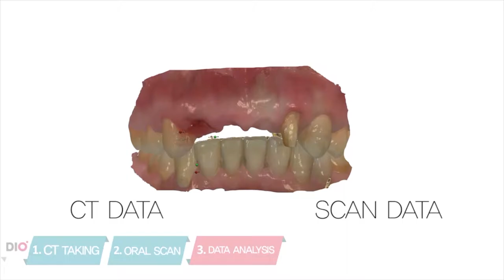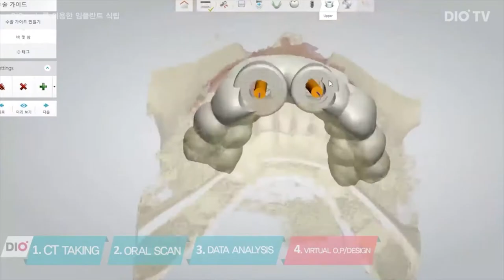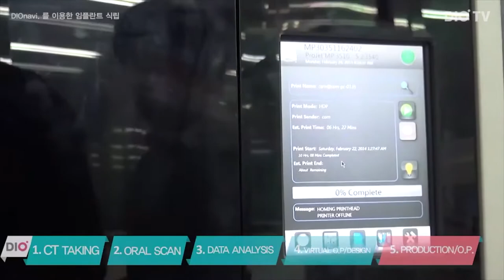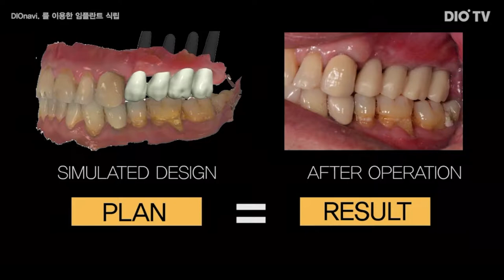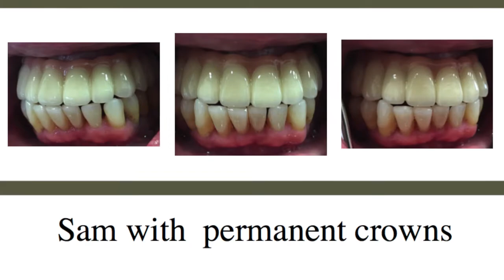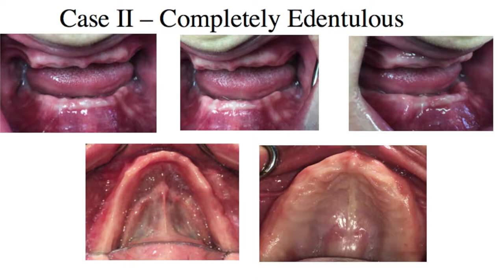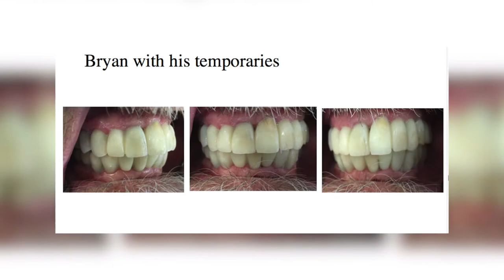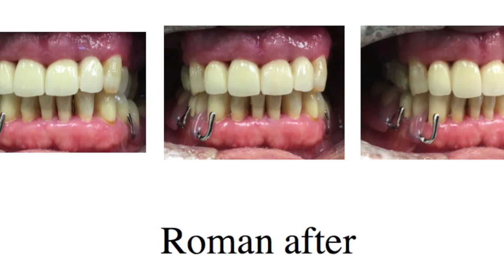Dental TV Show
Central Coast Dental Implant Center is a modern dental implant center, specialized in advanced diagnostics and replacement of missing, broken and failing teeth. We can complete your entire dental implant treatment under one roof. We have an implant surgeon, Dr. Paraon DeQuiroz, who has extensive training in the placement and restoration of dental implants. We have a board- certified anesthesiologist, Dr. Erik Winn who can offer all levels of sedation and make your appointments stress free, and an in house-dental laboratory to design and fabricate your teeth.
Central Coast Dental Implant Center believes in a patient focused philosophy.